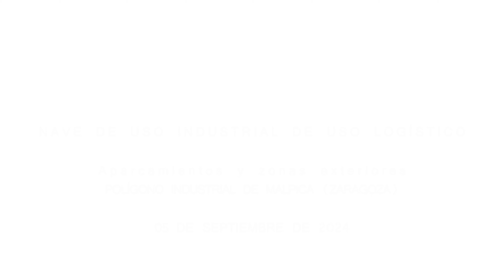Dron sobrevolando el futuro proyecto Malpica Zaragoza. Septiembre 2024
Dron sobrevolando el futuro proyecto Malpica Zaragoza.
Polígono Malpica Zaragoza
1º quincena de septiembre 2024
Montepino